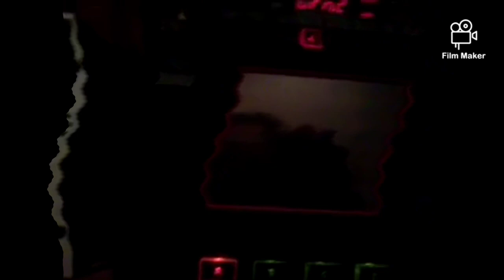TIZSO - Elmúló Dal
Nem múlik el minden ,
csak vissza nem jön többször .
Azon múlik minden ,
hogy nem szeppen meg az ösztön ,
mert semmi nem múlik el ,
csak az alkalom elszalad ,
ha megszeppen az ösztön
az olyan emlék is marad .

Itt és most van Itten
Nem szeparált mit szét szed
Éghetetlen réteg mivel fedte be a képed
De lehet, hogy neked ez a belső szépséged
Végtelen ürességed, ügyességed, színességed?

Majd, mint szállóige elszaladsz szaporán, hogy le ne maradj
A szádhoz juthasson a hegyen egy gazdag, finom betevő falat..

De nem marad,
mint minden ez is elszalad
míg fáj,
míg szívem
a te rabod marad.

Elengedhetnélek rég de nem tudlak még
De már rájöttem tudod miért;

Mert nem múlik el minden ,

Vagy nem ?
Vagy de ?
Vagy sem ?
Vagy dem ?
Döntsd el Te .

2020 Budaflotta

20 years in business, have been organizing and work lot of clubs bars open-air parties, festivals.
Some of them:
Fáklya Klub - Budapest ( resident 1996-98 )
Frankhegy - Music festival 1-4 - Budapest
Sziget festival - Tilos radio tent ( 1998-99 )
Petöfi Csarnok Tilos Radio Partys - Budapest ( 97-01 )
And a lot of small bars and Clubs in Budapest
Cave Club - Ingolstadt
Sub Club - Bratislava
Bars & Klubs - Sturovo
Flex Club - Wien
Berlinalle @ Badehaus - Berlin
Monday Session @ Mini Bar - Ber
Tune Up! Jam Session Dj @ Badehaus - Berlin
Dr.Pong resident @ Berlin
Cassiopeia - Berlin

Some of the Musicers and djs i played together

Hungarian rap band BUDACOLOR MCSbeat producer and rapper.
At this time i live in Berlin and still focusing to make small partys and producing beats.
Thank You for Listen
KEEP YOUR SMILE ALIVE!